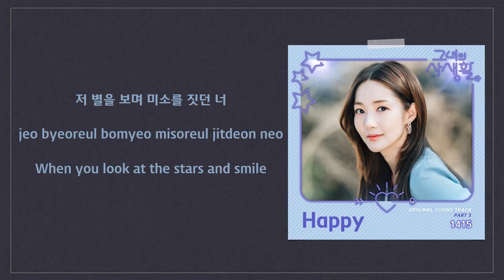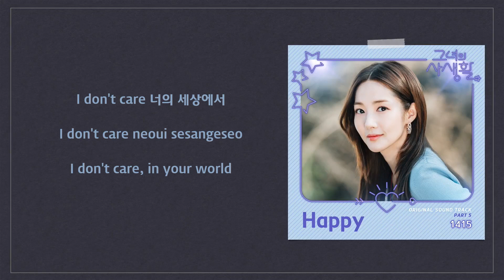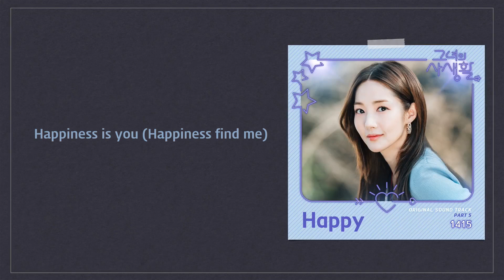1415 - Happy (Her Private Life OST Part 5) [English Subs]